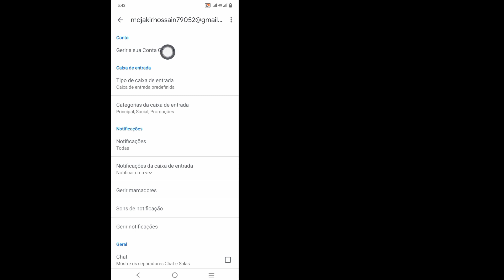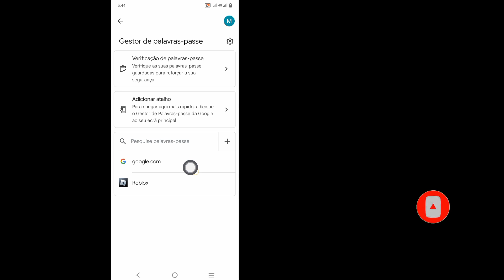Como ver a senha do ID do Gmail no celular (2023) | veja a senha do gmail na conta do gmail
Oi!  Visualizações,

 Vou mostrar a você como ver a senha do ID do Gmail no celular (2023) | veja a senha do gmail na conta do gmail assista a este vídeo e aprenda [Android e iPhone]